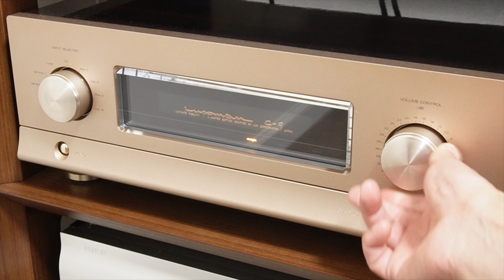本気のオーディオ Fourplay Chant 空気録音 動画No181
空気録音の音質向上に努めております。
タスカムDR-100mk3にRODEのNT5-MPを付けて録音しています。
残念ですが、本家の
にはかなわないようです。（ipad+ヘッドフォン、ipadをAUXでステレオ接続での比較）
ただ、このSACDを手持ちのSPで生で聴いた印象は勝っているかなと思います。
・The Best of Fourplay (2020 Remastered/SACD/輸入盤)

海苔とオーディオを中心にお届けするチャンネルです。